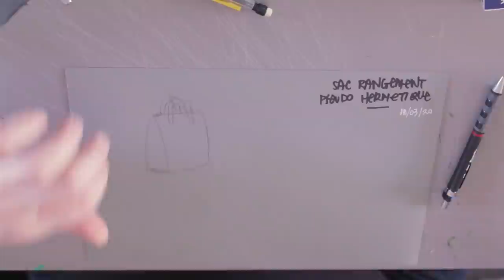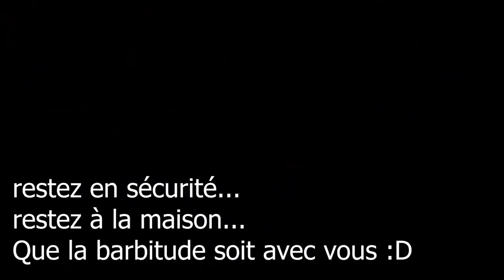Confinement Créatif | Ep. 1 | Fabrication de sac presque étanche en matériaux de récupération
Et oui pour ce premier épisode de "Confinement Créatif" je tente de ranger un peu tout mon bordel dans ma grotte "propre" à la maison, et pour ça je vais utiliser de la bâche vinyl récupérée et stockée depuis quelques mois...

le matériel
ciseaux pour la couture
règle pour la couture
cutter rotatif
zip 40cm
scotch double face couture
coupe fil
pfaff 1245
fil pour jean
passe fil